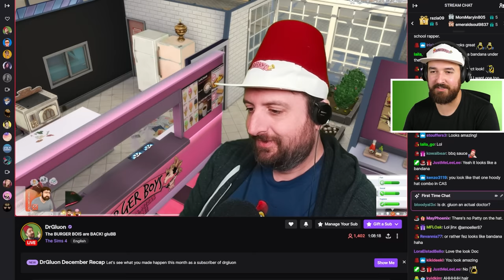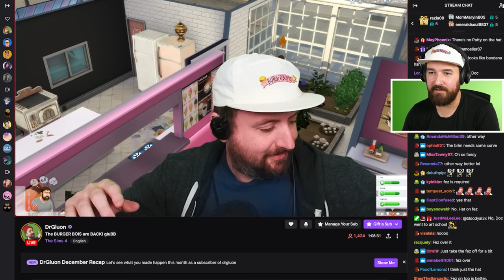I can not be serving like this! Dine Out Multiplayer (Part 23)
Patty will never be forgotten now!